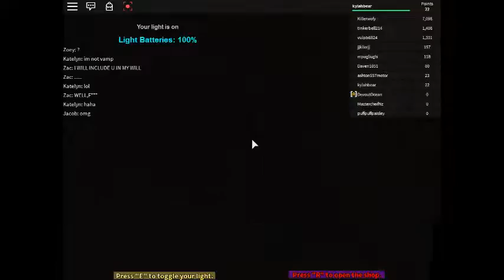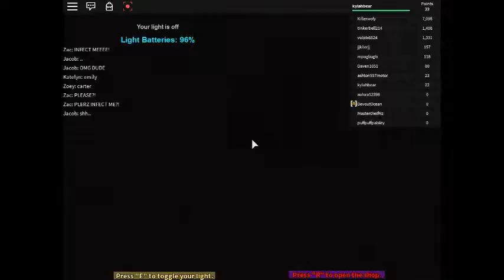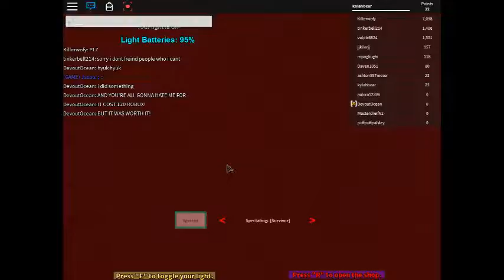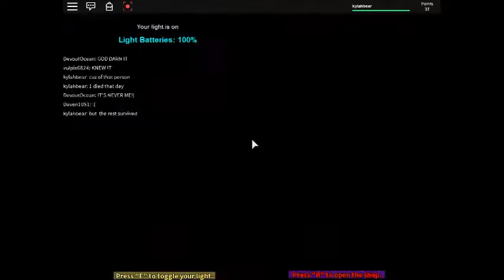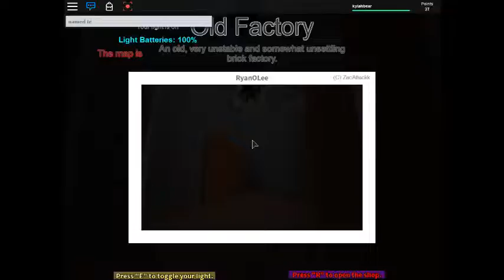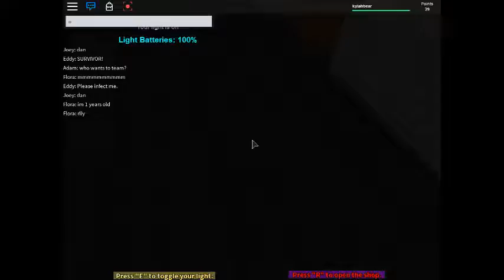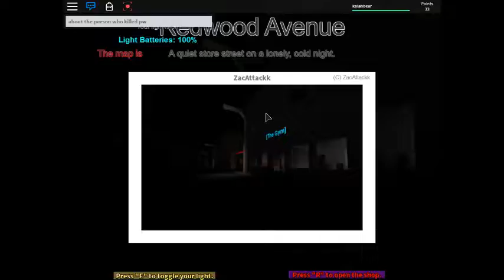vampire hunters...stories part 1